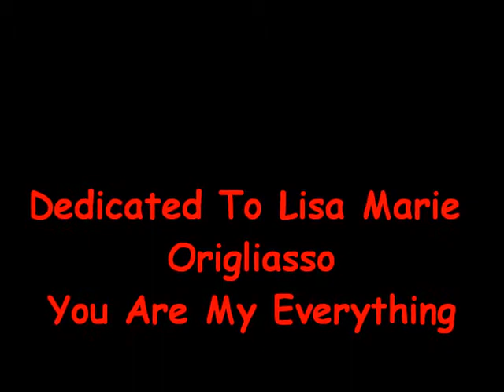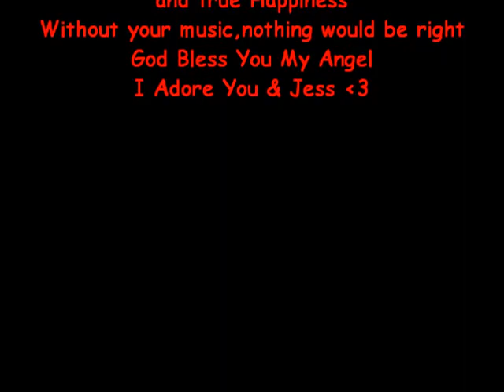Lisa Marie Origliasso Is My Everything